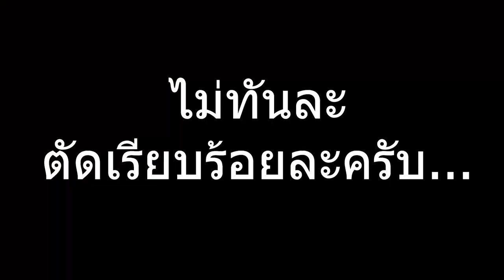[Vtuber]Hi-light เอลวีน อวยพรให้ชาวชิบะสายกาชา แบบน่ารักๆ (เหรอ)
มาดูย้อนหลังเมื่อเช้า ไม่ตัดไฮไลท์ไม่ได้เลย ของดี
ขอให้ทุกคนเปิดได้ตามที่เอลวีนอวยพรนะครับ 5555

ตามไปตำและดูไลฟ์ย้อนหลังได้ที่นี่

Thank you for support me.[Vtuber]Hi-light เอลวีน อวยพรให้ชาวชิบะสายกาชา แบบน่ารักๆ (เหรอ)